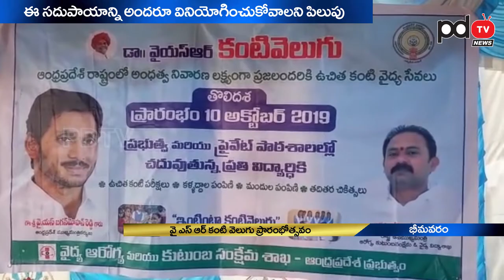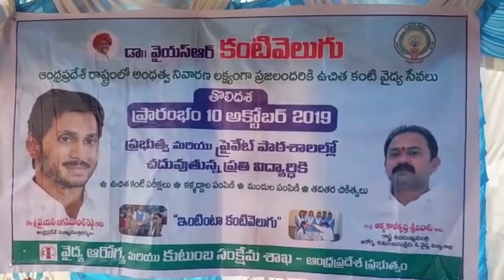‘YSR Kanti Velugu’ launch in Bhimavaram | ఎమ్మెల్యే గ్రంథి శ్రీనుకు కంటి పరిక్షలు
ఎమ్మెల్యే గ్రంథి శ్రీనుకు కంటి పరిక్షలు